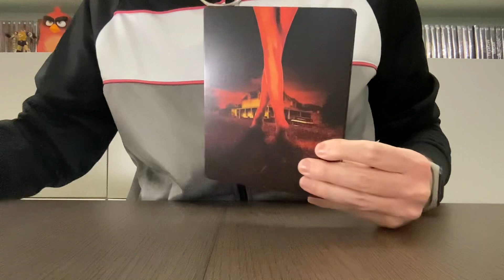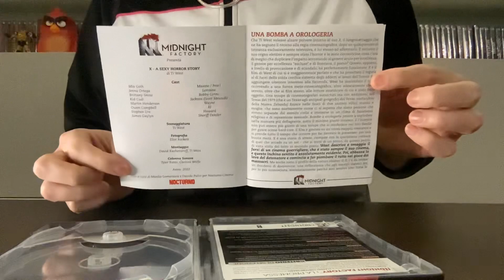Unboxing - X - A Sexy Horror Story - UltraLimited Steelbook (4K+Blu-ray+Book) Midnight Factory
Video Unboxing di X - A Sexy Horror Story - UltraLimited Steelbook (4K+Blu-ray+Book) prodotta da Midnight Factory e distribuita da Plaion Pictures. Dopo aver conquistato la critica e il pubblico internazionale e nazionale, il nuovo slasher che ha consacrato il talento di Ti West e Mia Goth, arriva in 4K Ultra HD + Blu-ray in una Steelbook Midnight Factory da urlo!

Acquista la tua copia

Trama:
Nel 1979, un gruppo di giovani e ambiziosi filmmaker decide di realizzare un film per adulti nel Texas rurale. Ma quando la solitaria coppia anziana che li ospita scopre la natura del set, il cast si trova a dover lottare per la propria sopravvivenza.

Extra:
• Intervista a Jenna Ortega, Brittany Snow e Mia Goth
• Intervista a Ti West
• Trailer